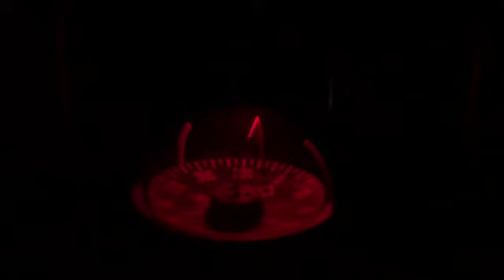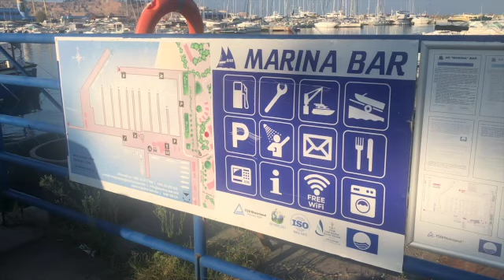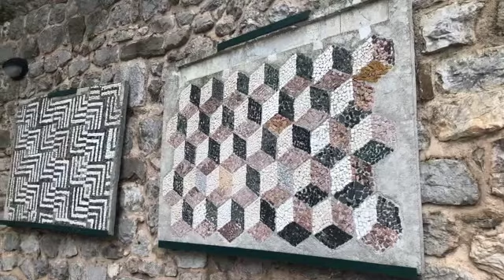Our first OVERNIGHT voyage (ep17) - Sailing Mimpi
Content created July 2020

After months in lockdown in Albania we finally set sail for Montenegro with our negative covid-19 test results in our hot little hands.

The validity of those tests is only accepted for 72 hours so we decided to high tail it as fast as we could - no pressure!!!

Join us for our first overnight voyage from Vlore, Albania to Bar, Montenegro - just over 100 nautical miles away.

Keep in mind, if we were on land this trip would take about 4 hours but on a sailboat travelling at a maximum of 5 kilometres an hour it takes just a little bit longer.

ABOUT US
G’day! We’re Kim and Steve, a couple of Aussie empty-nesters. We are currently sailing our Moody 38 named Mimpi - meaning ‘dream - in the Mediterranean. Eventually we plan to sail all the way back to Perth, Western Australia.